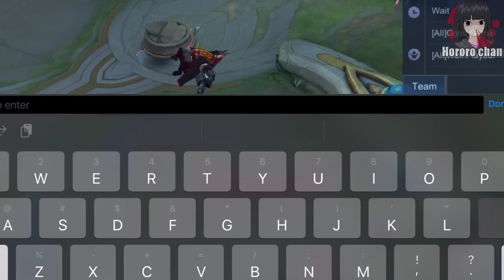IF YOU KNOW THIS PLAYER PLEASE TELL HIM F**K YOU FOR ME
if this was my friend and he play like this in ranked, then unfriend.